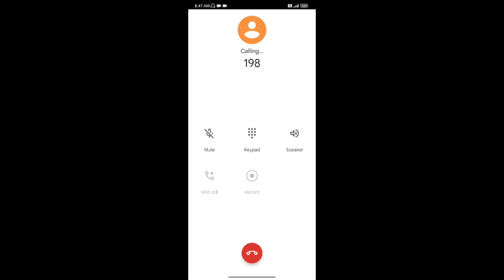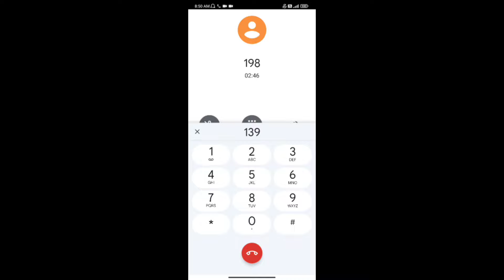Airtel Customer Care Number 2023 | How to Connect Call To Airtel Customer Care Easily in Tamil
Hi friends! About this video

How to connect call to Airtel customer care easily in Tamil and I explained clearly in this video . Don't skip the video. So, please watch this video fully!!